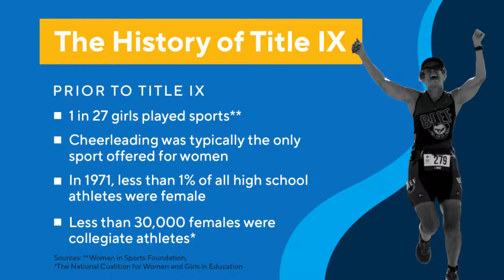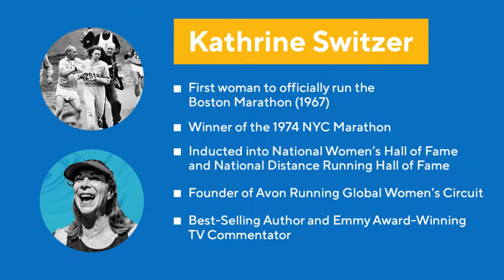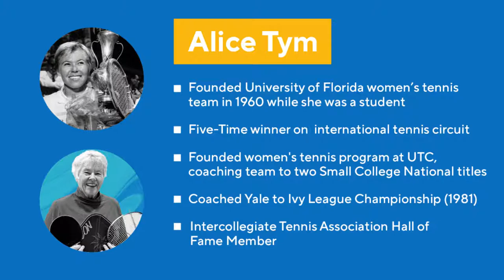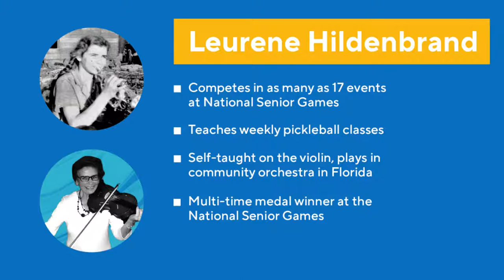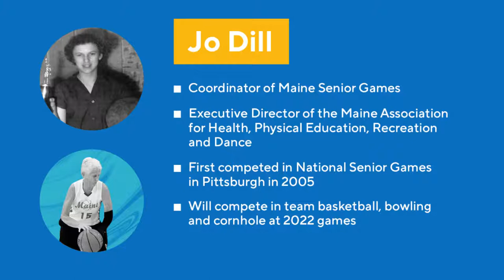Before Title IX: Tales from Senior Athletes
Growing Bolder & the NSGA explore the history of Title IX and the pioneers who paved the way for female athletes nationwide. Join a panel headlined by Kathrine Switzer, the first female to run the Boston Marathon, as we tell the stories of 'the lost generation' of women who weren't allowed to participate in high school or collegiate sports, but are now seizing the opportunity to compete and achieve in masters sports.